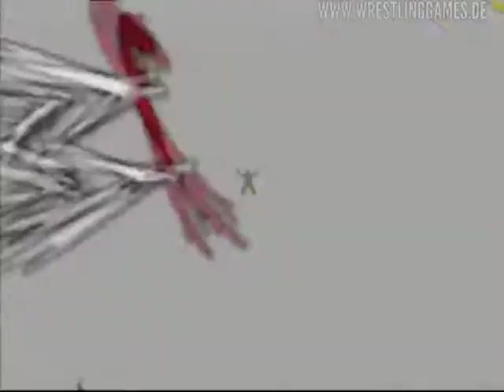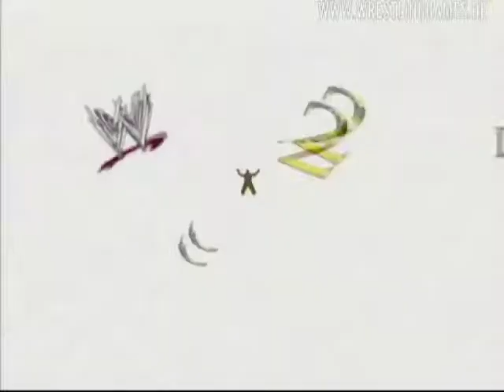PPV Prophecy #22 | Wrestlemania XXVIII - Kane vs Randy Orton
WrestlingGames.de PPV Prophecy - Pay Per View Main Event Videopreviews. Diesmal mit dem größten WWE PPV des Jahres Wrestlemania XXVIII

- Deutschlands #1 Wrestling und MMA Spieleseite